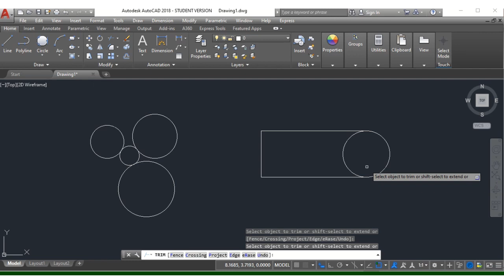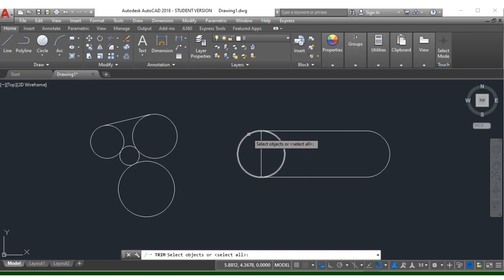Circle 2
AutoCAD is a powerful computer-aided design (CAD) software used by architects, engineers, and designers to create precise 2D and 3D drawings. If you're looking to learn AutoCAD, this YouTube channel is a great resource.

In our videos, we cover everything from the basics of drawing and editing in AutoCAD to more advanced features like 3D modeling and rendering. Whether you're a beginner or an experienced user, you'll find tips, tricks, and tutorials that can help you improve your skills and increase your productivity.

Our videos are designed to be easy to follow and engaging, with clear explanations and demonstrations. We also provide downloadable files and other resources to help you practice and apply what you've learned.

With our help, you'll be able to create professional-quality drawings and designs in no time!

AutoCAD,
3D modeling,
Computer-aided design,
Learning AutoCAD,
AutoCAD commands,
AutoCAD shortcuts,